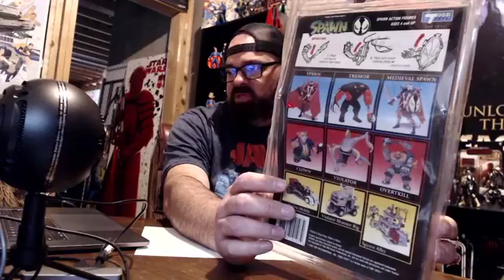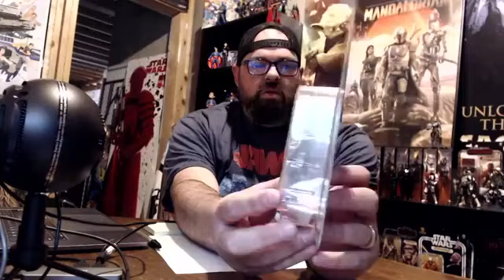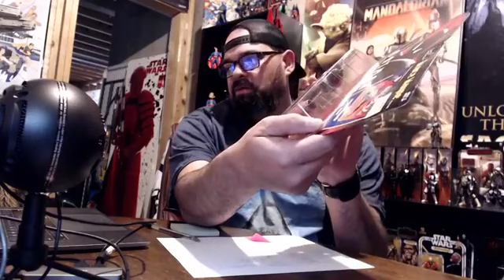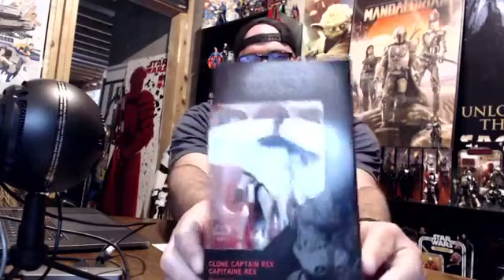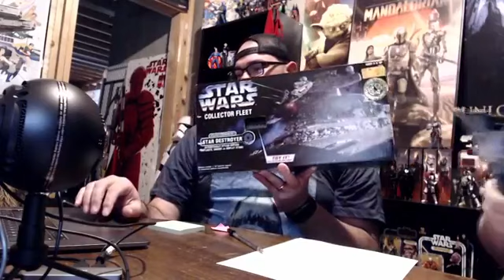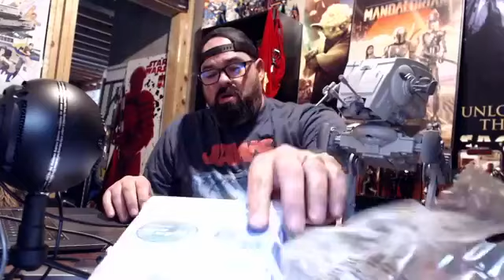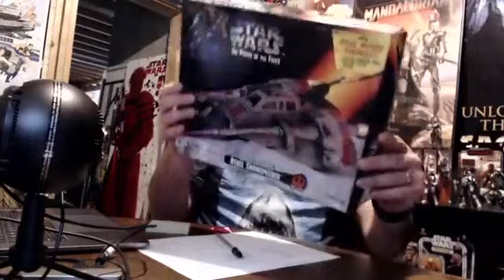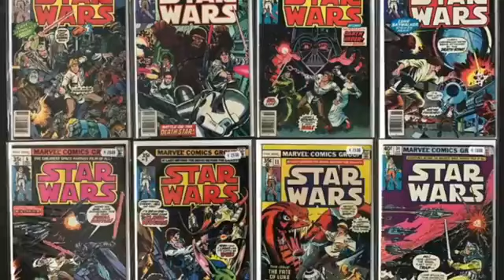Lunch with Chewie - 4.16.21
Join Lucas (Lethargic Chewie) & Steve for the Lunch with Chewie show/sale. Lots of fun and special appearance by She-Hulk!